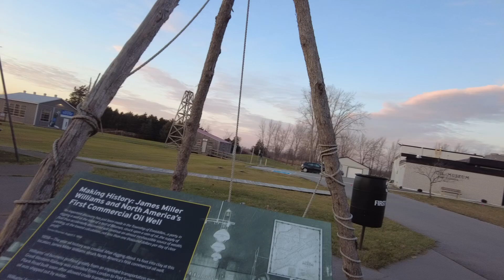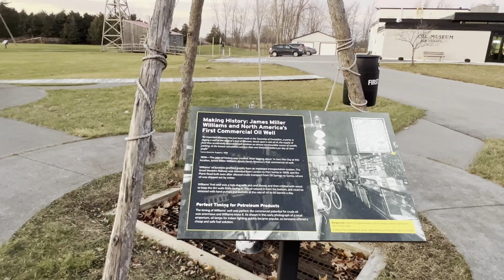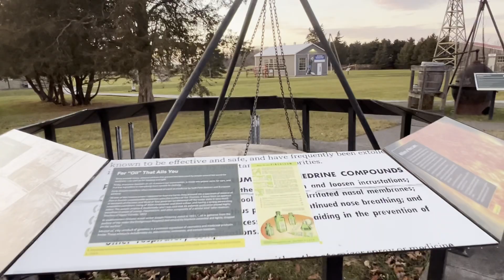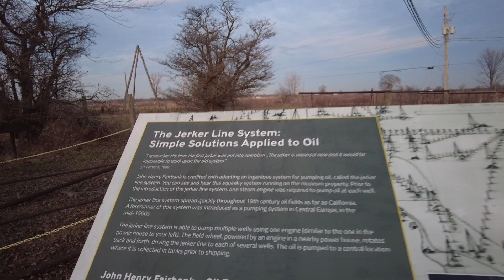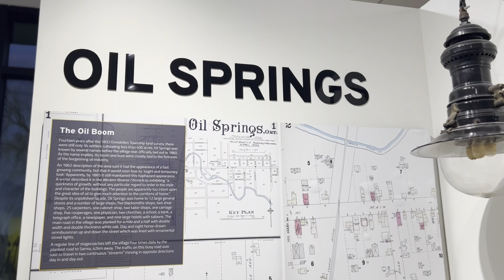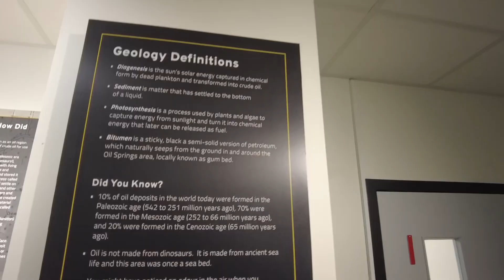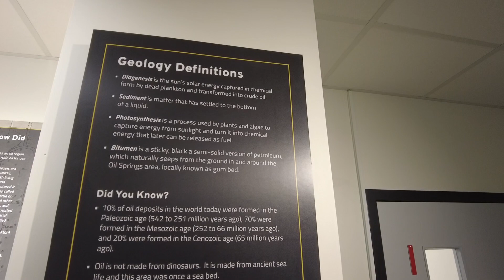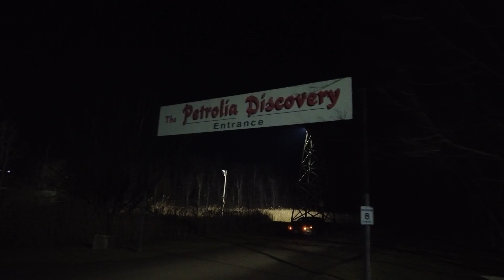Oil Springs, Birthplace Of The Petroleum Industry - World's Oldest Oil Company, Fairbanks Oilfield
Oil Springs Ontario, birthplace of the oil industry. Drilling for a water sourve and instead oil was found. We travel to southern Ontario to look at the pump jack and jerker line setup. You can see oil being pumped right out of the ground. We also look at various pieces of equipment that are used in the oilfield.

The Fairbanks Oil Company is the oldest oil company in the world. Oil was discovered here in 1858 and the ruch began. Fairbanks Oil was founded in 1861 and still operates the oilfields to this day. There is a refinery in Sarnia, Ontario.

We look at the evolution of the petroleum industry and how it spread throughout the world to 86+ countries. Canadian oilmen traveled the world to help other countries start there oil industry.